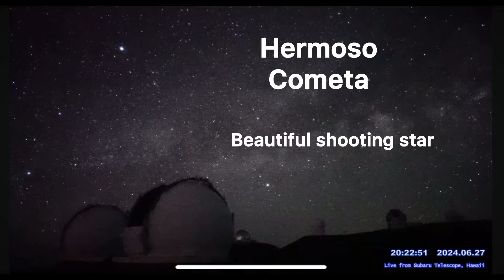Otra estrella fugaz